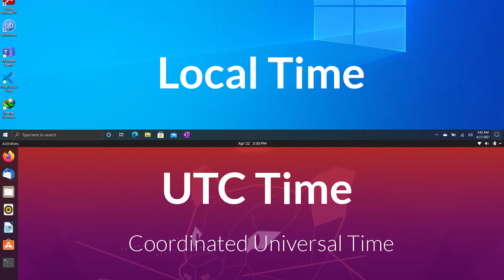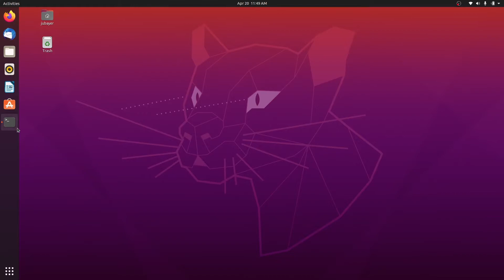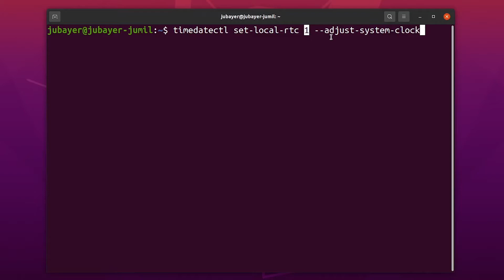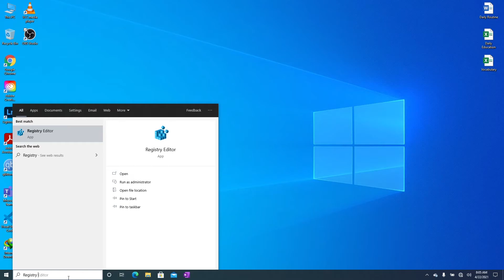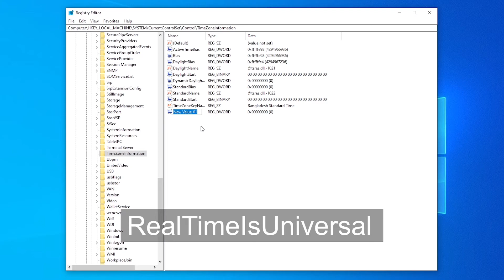How to Fix Different Times Showing in dual Boot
Time is not correct when we dual-booting Windows and Linux. How to fix it. Well, This is a common problem. This problem occurs in most cases when we dual-boot. The timing doesn’t look right, which is very annoying.

NOTE: - The most important thing to solve this problem is to follow the steps of Linux.

Linux:
First, open a Terminal window on your Linux system. Run the following command to put the real-time clock on the motherboard into local time.

Command : timedatectlset-local-rtc 1 --adjust-system-clock

Check your current settings:

Command: timedatectl

Windows: -
registry editor Path:

HKEY_LOCAL_MACHINE\System\CurrentControlSet\Control\TimeZoneInformation

Fund “TimeZoneInformation” and add a new value, “DWORD (32-bit) Value”
Then rename it, “RealTimeIsUniversal” set value “ 1 ”

Video Chapters:-
00:00 The Problem
00:34 Causes of Problems
01:00 Linux Step
02:41 Windows Step